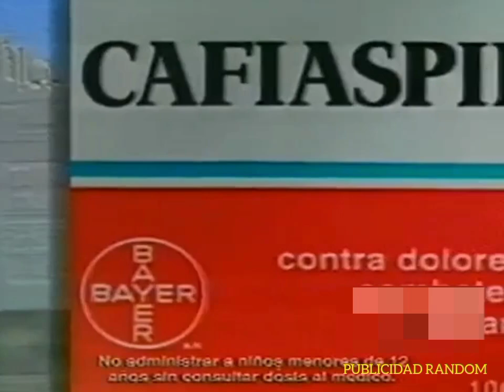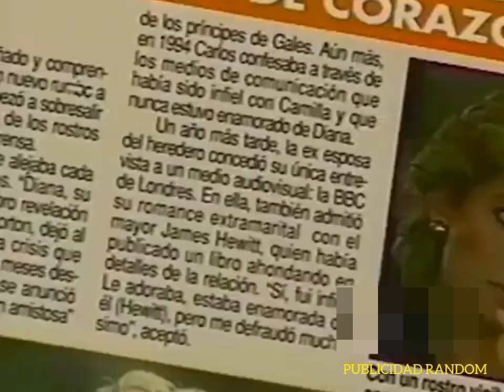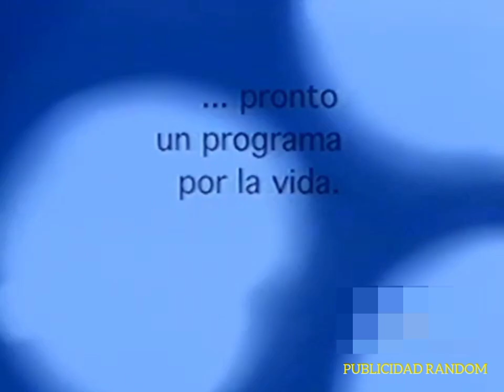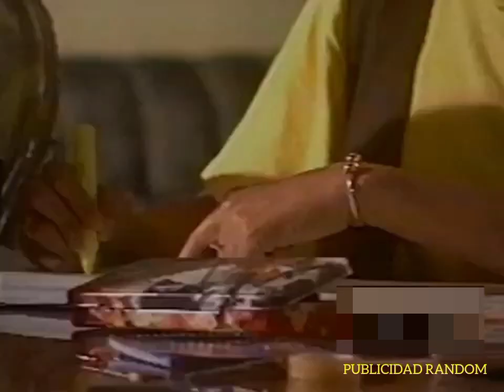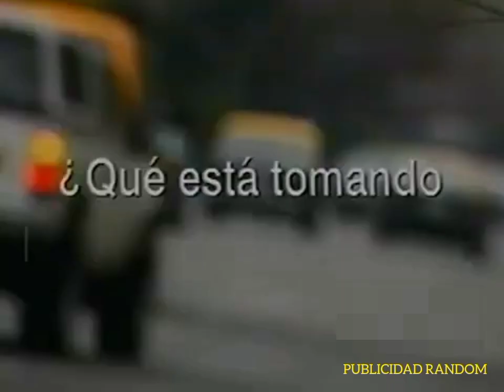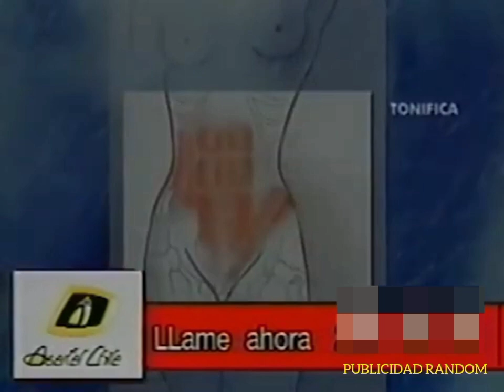comerciales megavision chile 1997